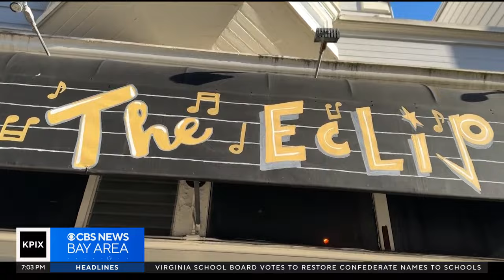Interactive play depicts history of S.F. Fillmore District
A new immersive play in San Francisco's Fillmore District recounts the history of a neighborhood once known as the Harlem of the West. Loureen Ayyoub reports. (5-10-24)